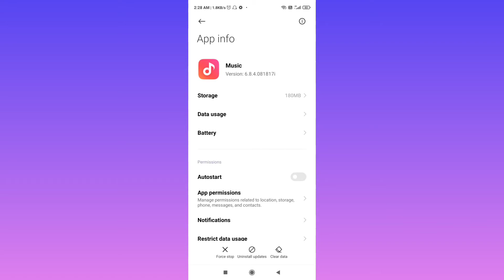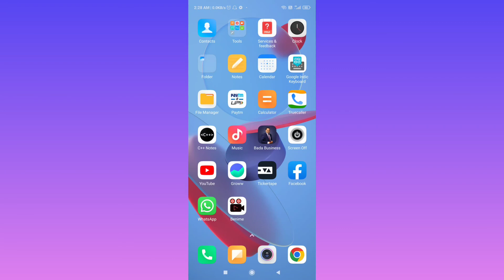How To Fix Music Application Problem | Music App All Permission Settings